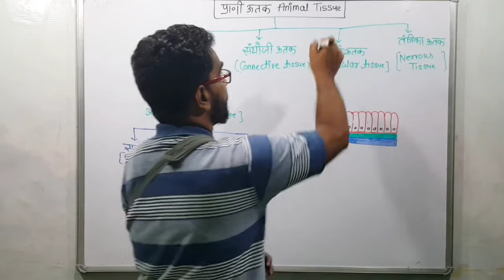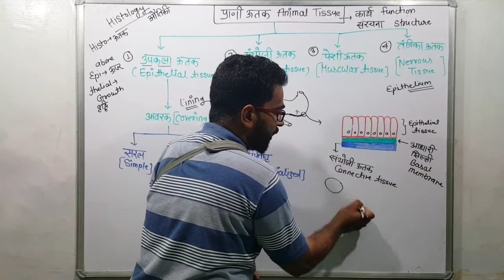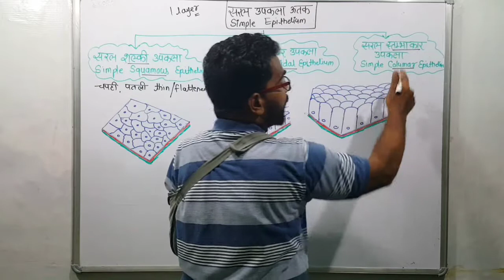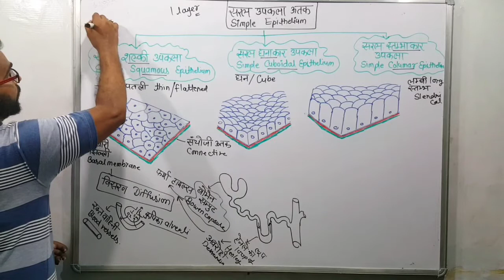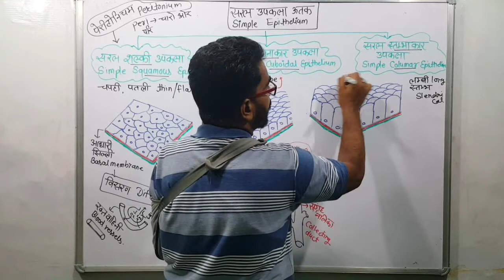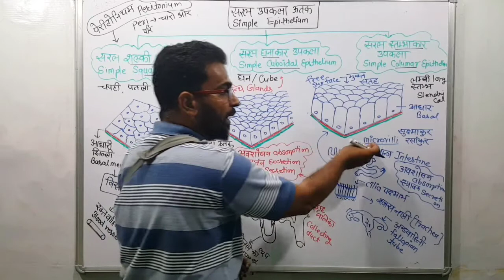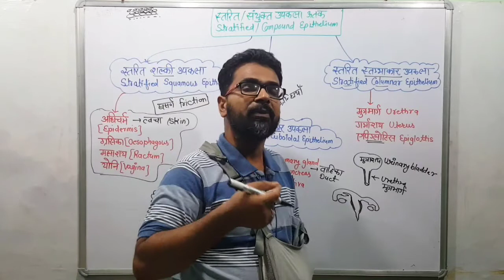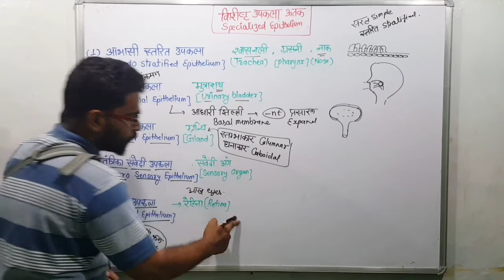Epithelial Tissue In Hindi | Animal Tissues in Hindi | उपकला ऊतक जंतु ऊतक | Biology in hindi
Alisciencesimple squamous epithelium
simple columnar epithelium
stratified epithelium
glandular epithelium
compound epithelium
transitional epithelium
epithelial tissue
simple cuboidal epithelium
pseudo stratified epithelium
types of epithelial tissue
epithelial tissue class 9
epithelial tissue histology